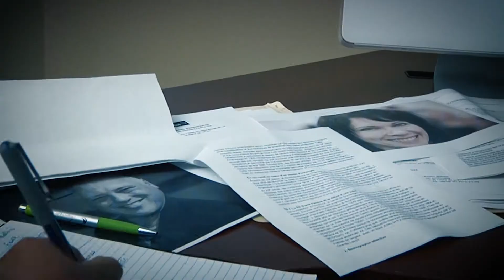LES JEUNES EXPLORATEURS | 30 OCT 2017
Cette semaine “Les Jeunes Explorateurs” découvrent les Seigneuriales de Vaudreuil-Dorion avec le porte-parole de l’évènement, Eric Michaud, et la coordonnatrice des activités, Christiane Lévesque.